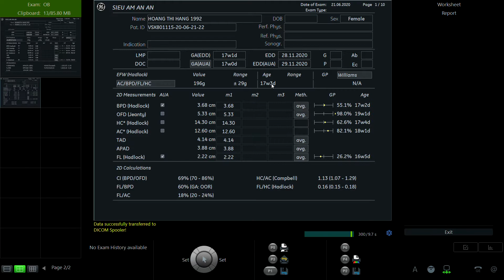HOÀNG THỊ HẰNG